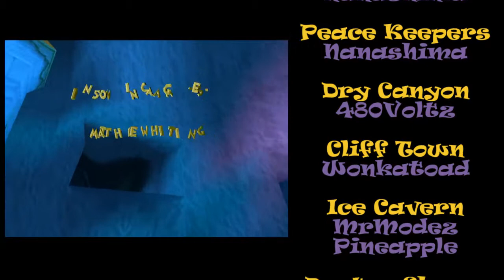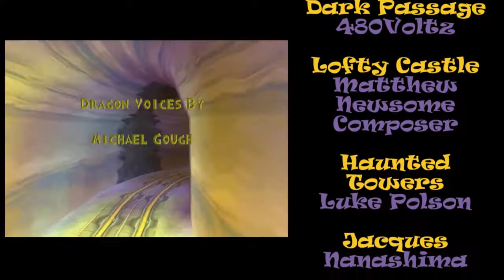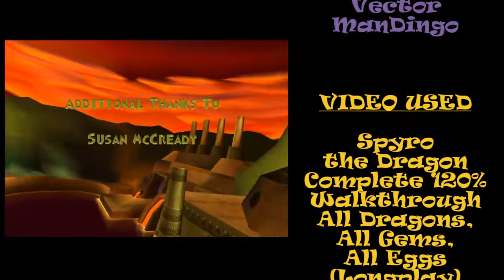Spyro the Dragon Arranged Soundtrack Collection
YOU GOTTA BELIEVE! Huzza! An ASC that isn't less than 8 minutes!
I did feel a little bad the last two might have been too short, so here you go: a nice 2-hour ASC that should last you until the October one (which will be a mini ASC, hopefully). Anyway, please enjoy and follow the links below for the people's channels!